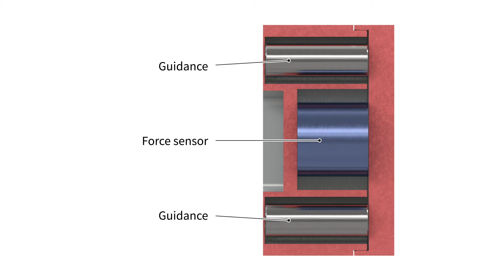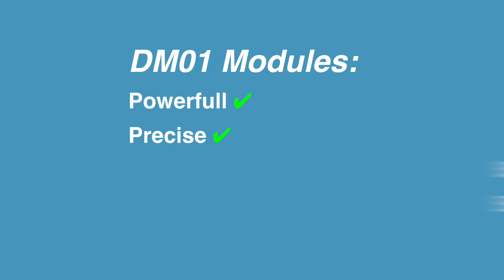Excellent precision - The new force sensor for DM01 linear modules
The LinMot linear modules DM01-48 have been designed for precise movements with feedback of the exact force application. To demonstrate how precisely these sensors can be matched, we had two DM01 linear modules move an egg. We have supplemented the video with technical facts about the force sensor.